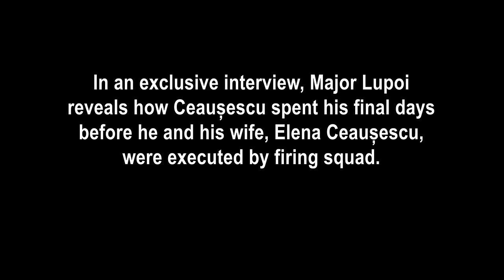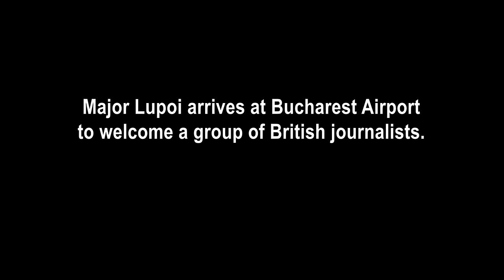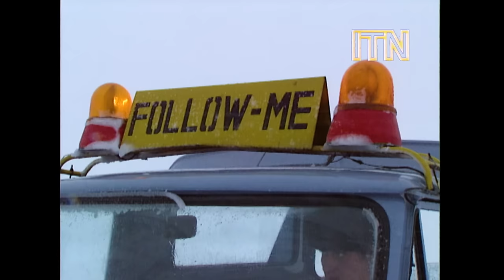Last Days of Ceaușescu - Romanian Revolution Raw Footage (1989)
On 29 December 1989,
ITN spent the day with Major Mihail Lupoi
 of Romania’s revolutionary council,
the National Salvation Front. One week after the fall of Nicolae Ceaușescu and just four days after the Communist dictator's execution on national television, Lupoi allowed ITN to film as he went about his revolutionary business. He also gave ITN's Paul Davies an exclusive interview in which he detailed the last days of Nicolae Ceaușescu and the reasoning behind his hurried execution. The Romanian Revolution, also known as the Christmas Revolution, was the bloodiest of the anti-Communist revolutions to sweep across eastern Europe in 1989.